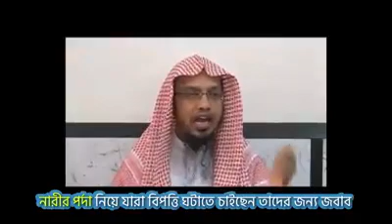যারা পর্দা নিয়ে মূর্খতাসুলভ কথা বলে, তাদের জবাব। (Porda by Shaikh Ahmadullah)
যারা পর্দা নিয়ে মূর্খতাসুলভ কথা বলে, তাদের জবাব। (পর্দা  - Porda by Shaikh Ahmadullah)